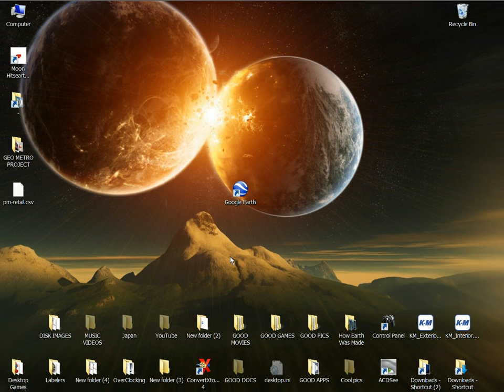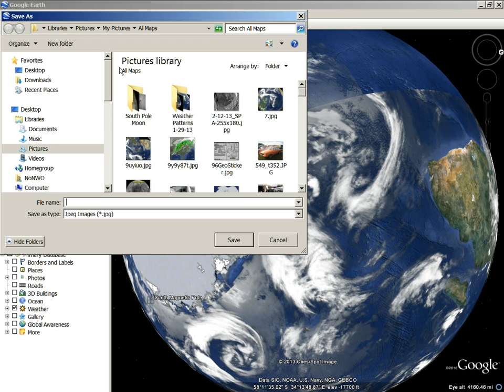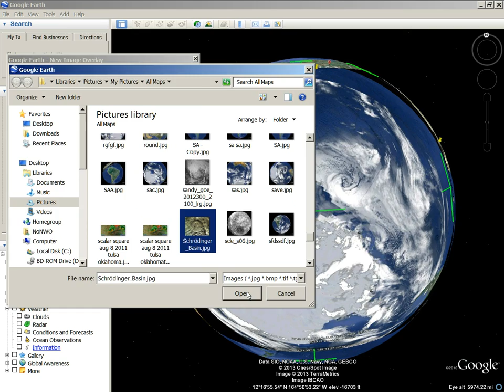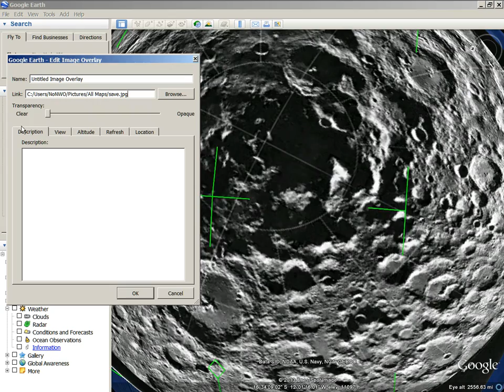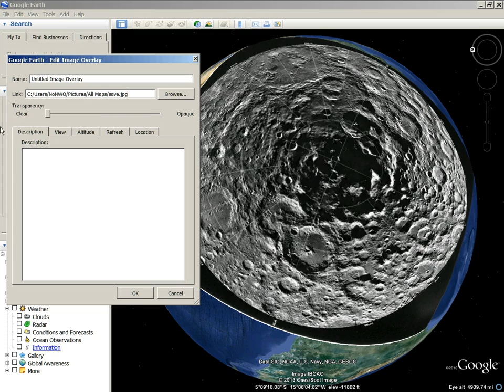Prints On The Earth Show The Moon's True Size - It's Bigger Than The Earth! Part 1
People believe that the moon is about one forth the size of the earth. What if there was an easy way to measure the moon, and find it's true size? What if the moon had hit the earth in the past, and left it's print here on the earth? Then we could measure the print on the earth to find it's true size. What if I told you that every inch of the earth is covered by prints from the moon? You would probably think I was crazy, right? I think you would be crazy not to check for yourself! If you really want to understand the planet you live on, then I suggest you take a closer look at the geology all around you, then look closely at our moon's geology. Don't forget to pay attention to our weather patterns, they reveal the truth, more than anything else.